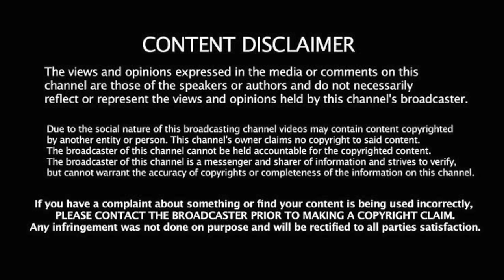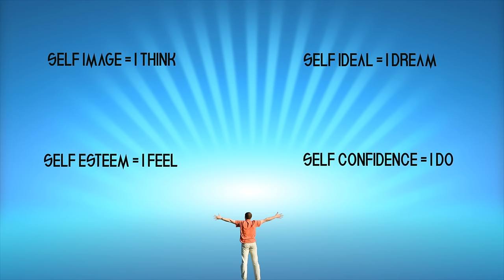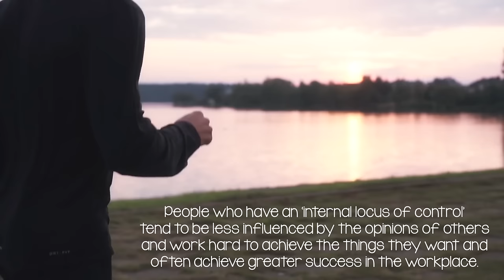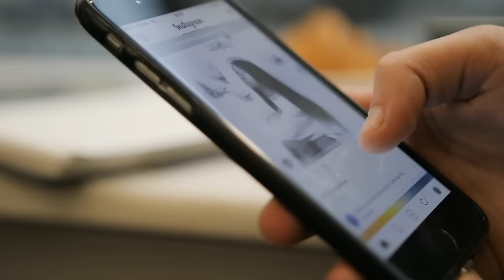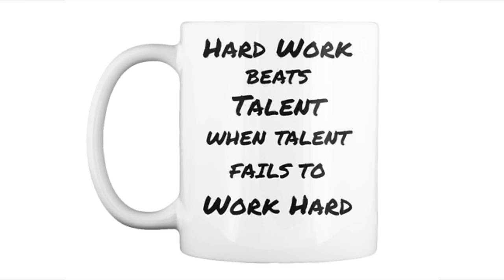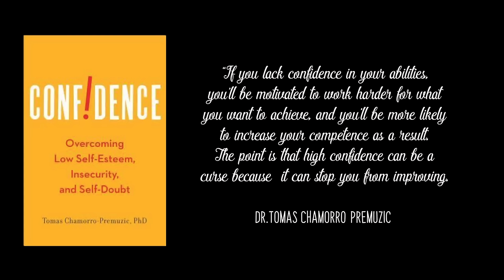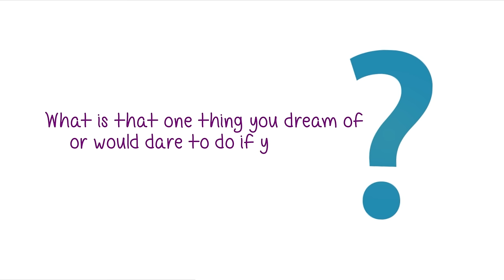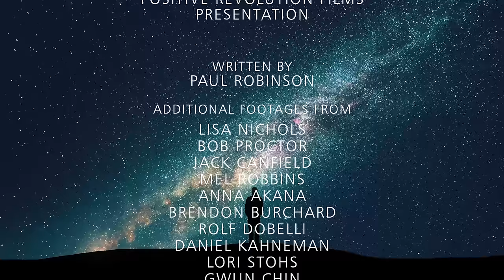Build Self Confidence and Self Esteem- DOCUMENTARY FILM 2021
Invincible me is a new inspirational self help documentary film about building super self confidence , self esteem, courage and tenacity. Become an indestructible personality under any adverse conditions of life. Stand tall and make things happen.

This psychological film narrates how you can incorporate self concepts of- self image, self esteem, self ideal and self confidence into your personality and become a person with a mission and sense of destiny.

The documentary is written by Paul Robinson an internationally acclaimed keynote speaker, author, coach and strategist. The film also features some of the prominent life coaches, authors and acclaimed speakers in the arena of personal development- featuring
Lisa Nichols,
Bob Proctor,
Jack Canfield,
Mel Robbins,
Anna Akana,
Brendon Burchard,
Rolf Dobelli,
Daniel Kahneman,
Lori Stohs,
Gwun Chin,
Katty Kay.

important words
Best inspirational documentary films
How to build confidence
Documentary on building confidence
Psychology Documentary Films on personal development
Self Help documentary on personal growth
best documentaries of 2020
Paul Robinson documentary
How to have a great self image
how to build your self esteem
building self esteem among children
self confidence hacks
how to have meaningful life
how to have purpose in life
defining meaning and purpose for your life
how to have great year
inspirational life coaching advice and help
life strategies for success
personal transformation stories
sports psychology films on improving performance
personal productivity hacks
best movies for free on youtube
positive revolution films
top 10 documentaries of all time
must see documentaries
movies like the secret
how to deal with disappointments
dealing with failures
how to overcome adversities
how to have an indestructible personality
building confidence among teenagers
self esteem building tips